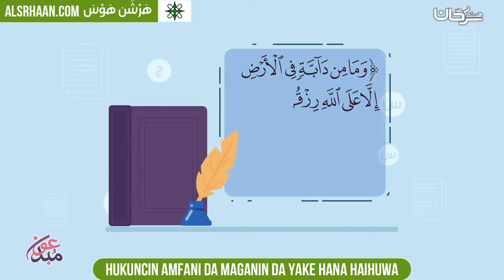Hukuncin amfani da maganin da yake hana haihuwa - حكم استخدام أدوية منع الحمل - اللغة هوسا